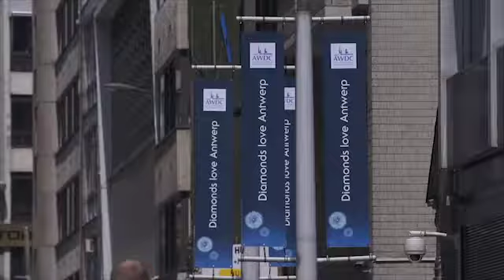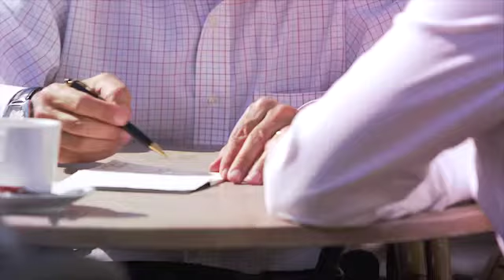The Story of Laing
As Scotland's oldest family jeweller, we have 175 years of expertise behind us. Our chairman and CEO talks about how we put this into practice.